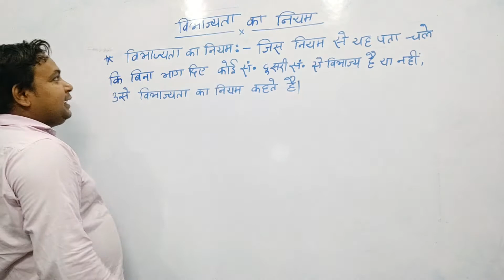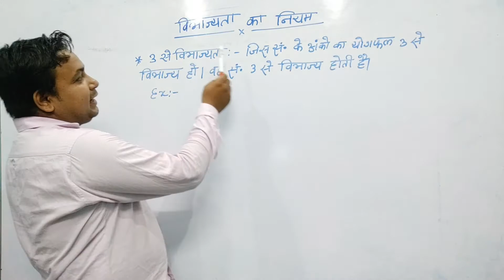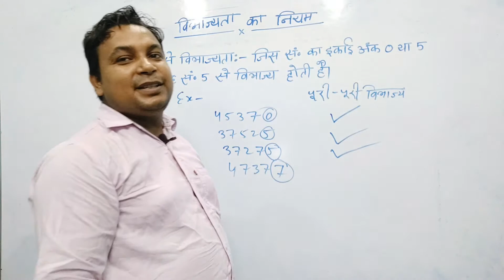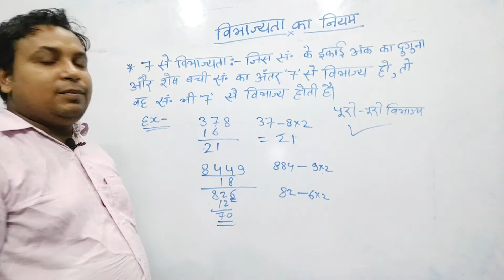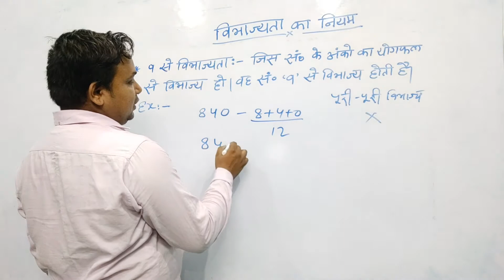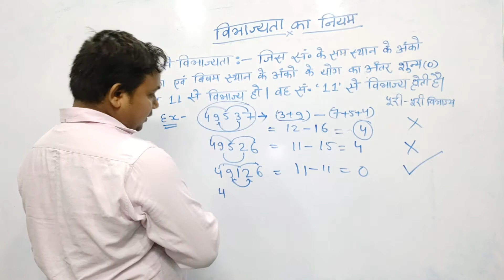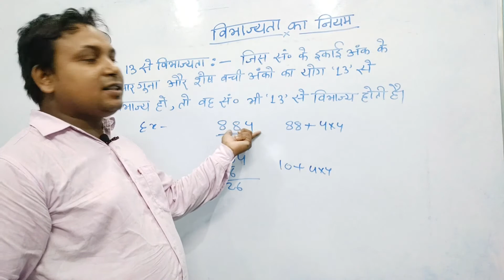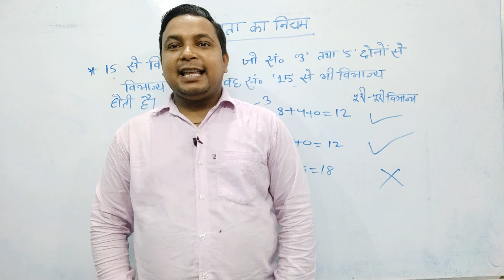Vibhajyta Ka Niyam ll विभाज्यता का नियम ll by Saddam Waris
For SSC ,CGL ,Bank PO,NTPC,TET,CTET,BTET,UPTET,RAILWAY,NTPC,GROUP-D, All Competitive Exam